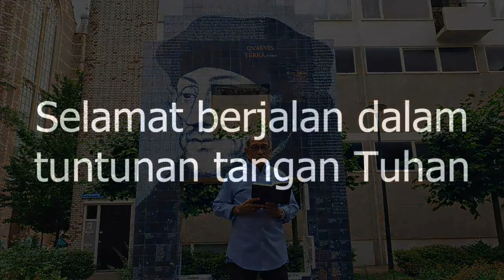Renungan Harian GKI Kwitang, Senin 21 Agustus 2023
Tema: Mukjizat di Sungai Yordan

Bacaan: Yosua 3: 14-15